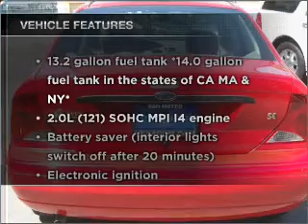2003 Ford Focus - San Mateo CA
Year: 2003
Make: Ford
Model: Focus
Trim: SE Sedan 4D
Engine: 4 cylinder 2.0 liter
Transmission:
Color: Red
Mileage: 116182
Address:
790 N. San Mateo Dr